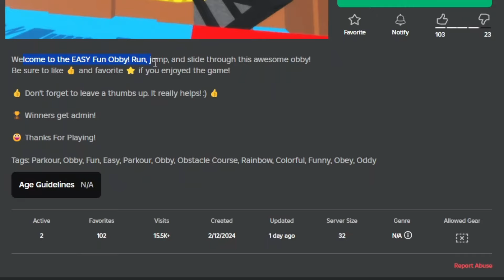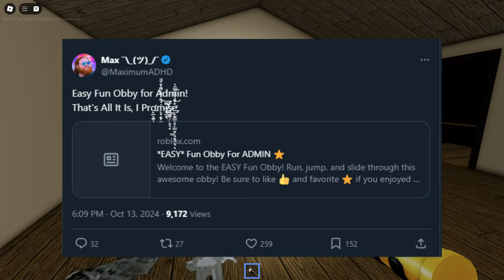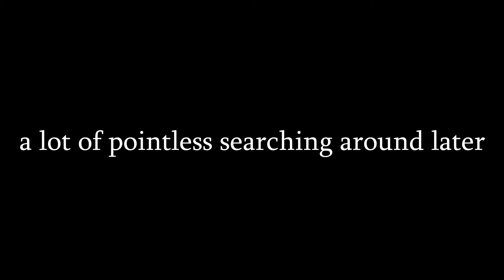There's Absolutely Nothing Wrong With This *EASY* Fun Obby For ADMIN ⭐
this is what happens when im out of ideas and have no idea what to play: i play some random obby

ok this should be far enough in the description for me to talk
i played this game on the 16th and only just finished editing it after i saw toastedcherries tweet about making a video on this
honestly i thought i was getting my thunder stolen but he made that game (which i only found out after i saw the video in my subscription page), so its fine
also damn you maximumadhd for making it way too obvious this game was bait and switch
theres a second tweet that i cutoff from him that is just the statue like come on man

(of course im not actually mad, since i knew like every bait and switch game ive played on this channel was bait and switch beforehand)